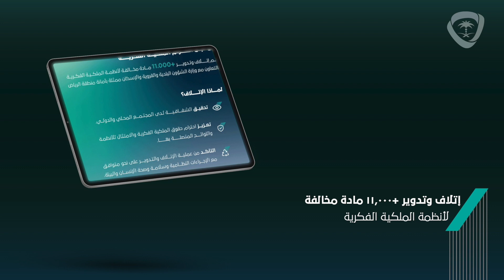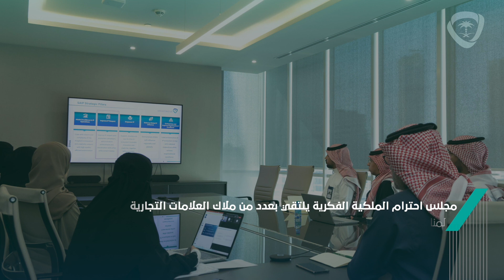الملكية_الفكرية⁩ في شهر يناير ٢٠٢٤م 👇